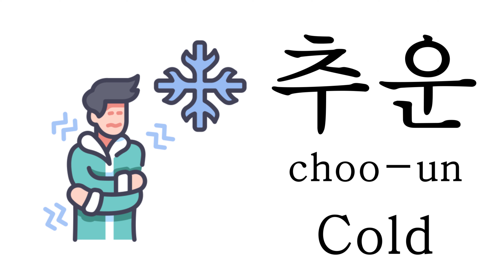Weather Vocabulary | Weather in Korean with Picture | Learn Korean |날씨